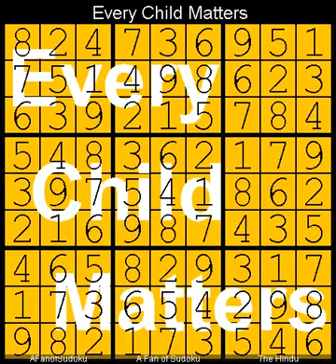How to Solve The Hindu Sudoku Hard December 4, 2023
Description

- Cheers

سودوكو
ซูโดกุ
数独
스도쿠
судоку
सुडोकू
സുഡോകു
סודאָקו
ਸੁਡੋਕੁ
சுடோகு